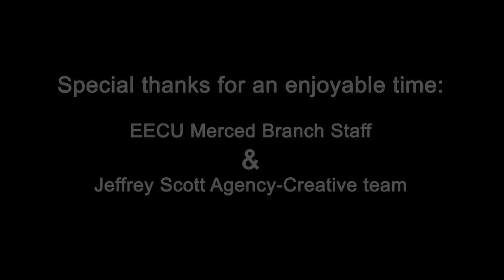Group Photoshoot:Behind the scenes-EECU Bank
Had a great time working with the creative team from Jeffrey Scott Agency based out of Fresno, CA and Merced branch employees of EECU Bank.

We put together a photo session for individual portraits on a white seamless backdrop and threw in a fun group shot of summer madness, these guys were an awesome group to photograph.

Makes me wanna start banking there!